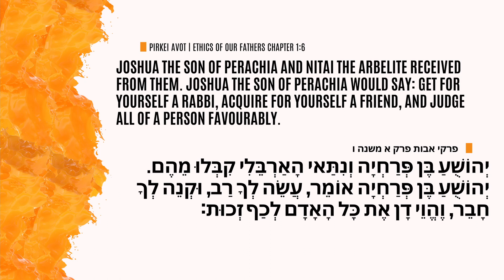Ethics of our Fathers | Wisdom for life Part 4